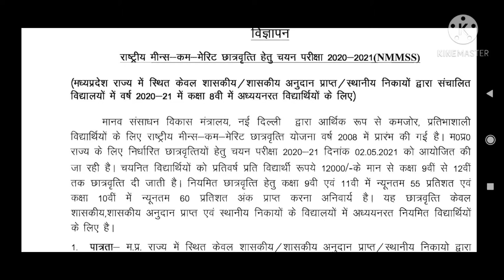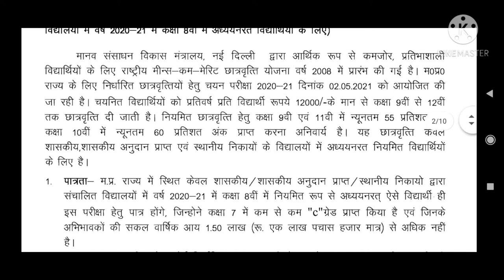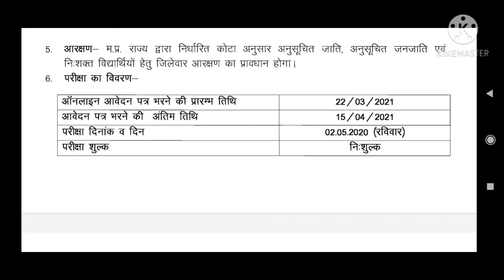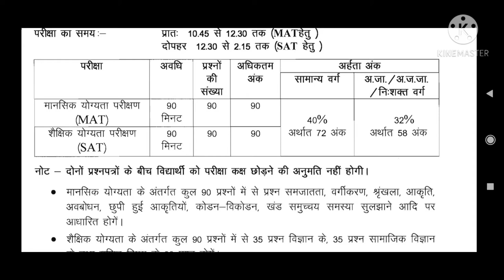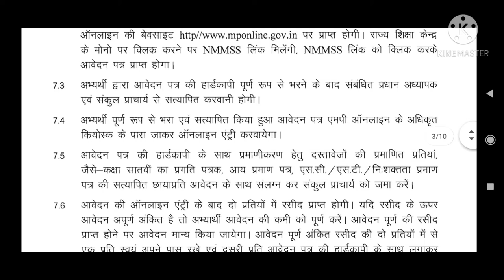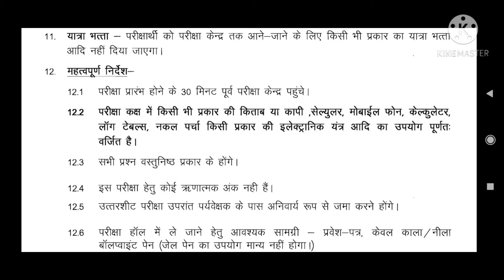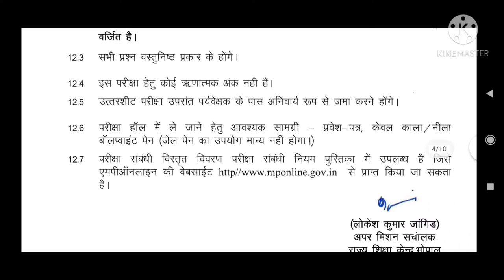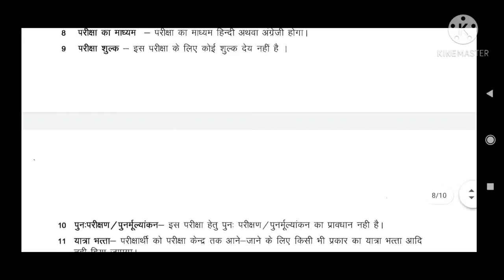NMMS I राष्ट्रीय मीन्स कम मेरिट छात्रवृति चयन परीक्षा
राष्ट्रीय मीन्स कम मेरिट छात्रवृति  चयन परीक्षा 2020-21